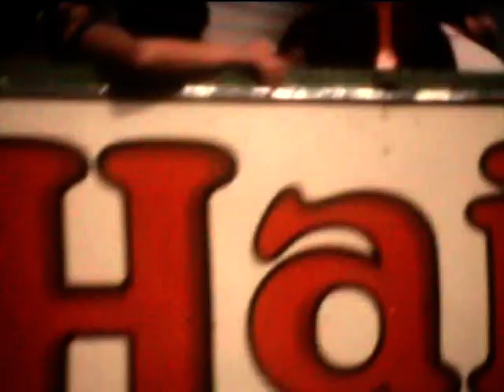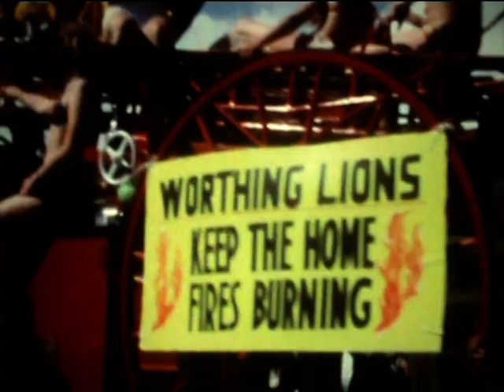Worthing Carnival circa 1973-75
Worthing Carnival - Early 1970s